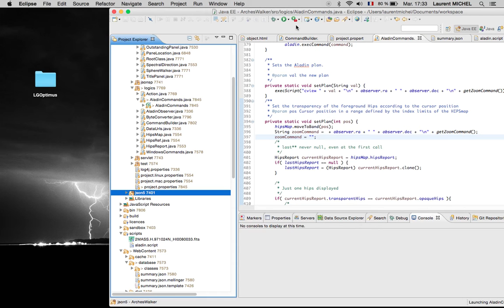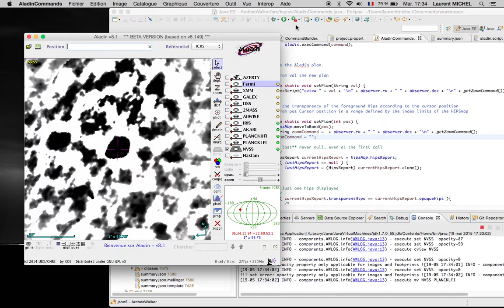AladinParcourtLeSpectreM31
ArchesWalker test bench